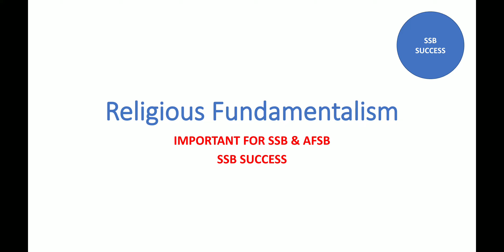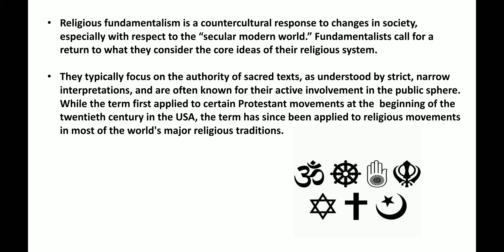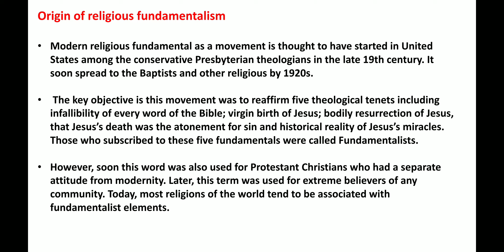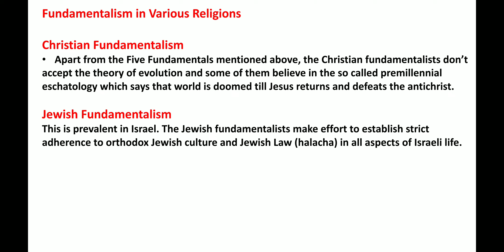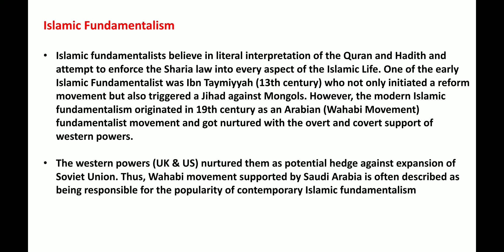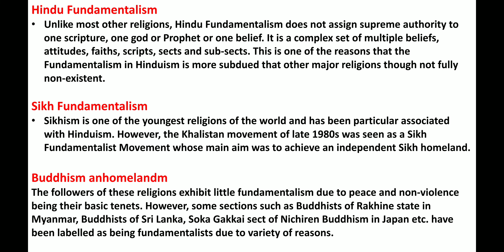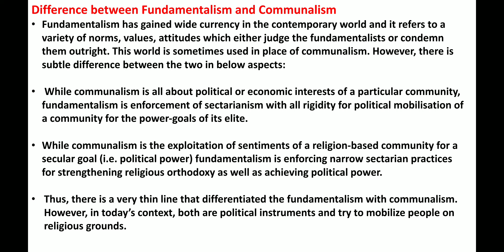LECTURETTE ON RELIGIOUS FUNDAMENTALISM | SSB & AFSB | SSB GTO.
LECTURETTE ON RELIGIOUS FUNDAMENTALISM

For any query regarding SSB and AFSB kindly join SSB SUCCESS TELEGRAM Channel

Women in armed forces, ,NATIONAL AFFAIR IN HINDI,latest current affair topic ,  RELIGIOUS FUNDAMENTALISM